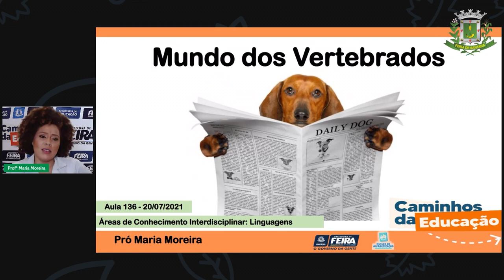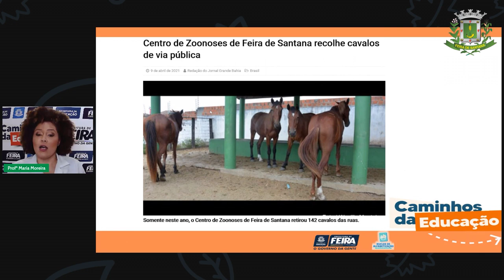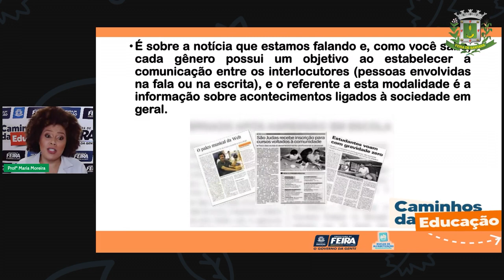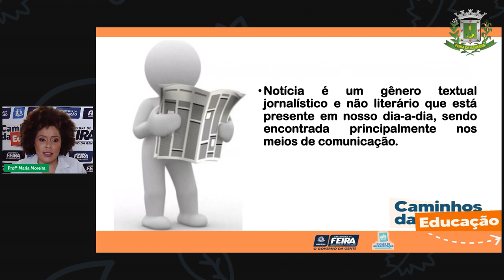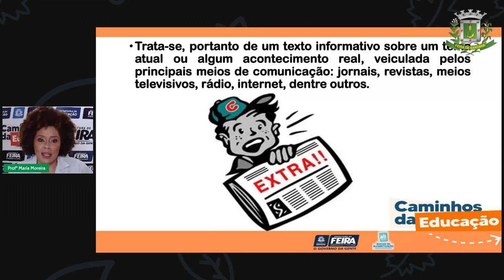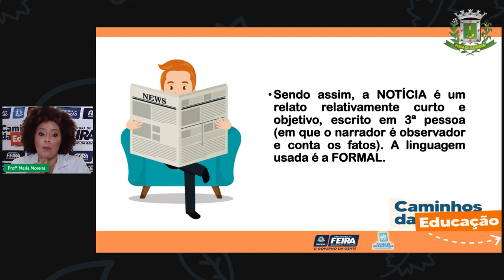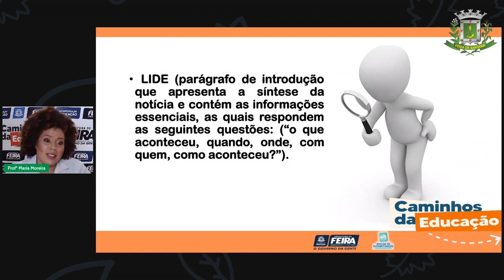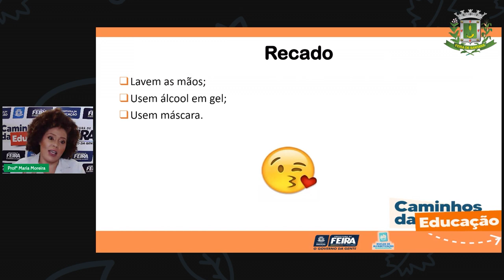Aula 136 3ºANO Profª Maria Moreira Linguagens Notícia